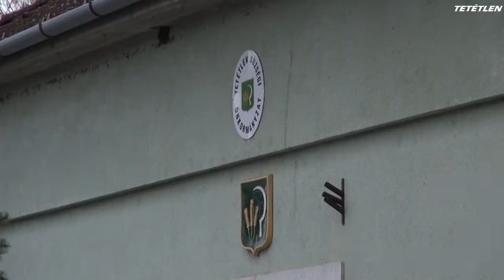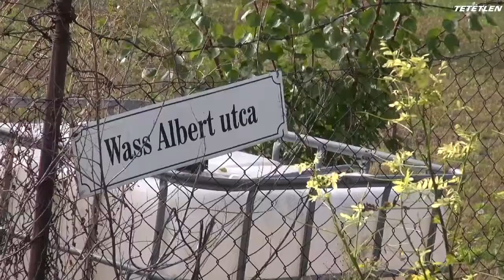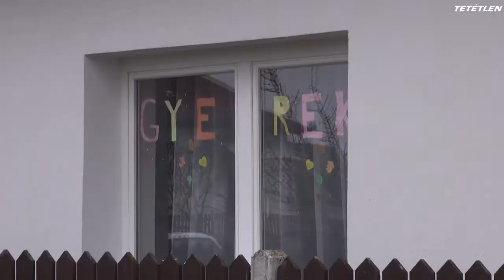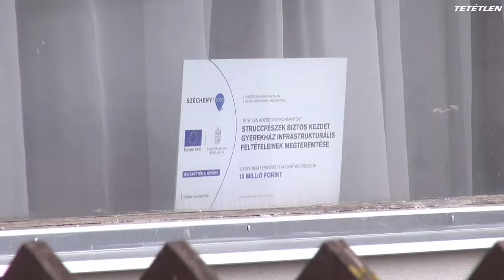Újabb pályázati sikerek Tetétlenen